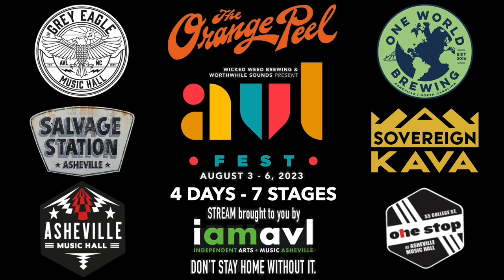Andrew Scotchie & The River Rats LIVE at AVLFest 8-5-2023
Welcome to the AVLFest at The Salvage Station Stage!

Learn more about AVLFest at @

Shane Peters at Mosaic Community Lifestyle Realty
@ate/agent/shane-peters/